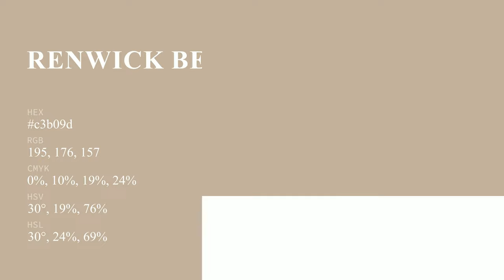Renwick Beige color c3b09d hex color - Yellow color - Cool color c3b09d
What color is Renwick Beige ? c3b09d hex color - Yellow color - Cool color c3b09d

Hex c3b09d Color Code is also known as Renwick Beige color.

Hex c3b09d Color code in RGB color code model is created after adding 76.47% red color, 69.02% green color and 61.57% blue color.
Hex c3b09d Color code in CMYK color (process color) code model is generated after subtraction of 0% cyan, 9% magenta, 19% yellow and 23% black.